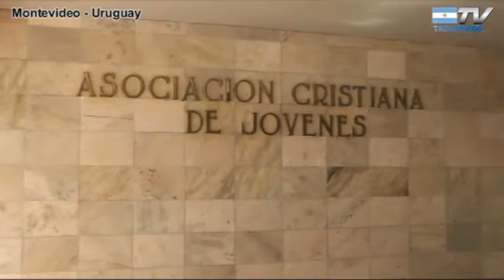Taekwon-do Kids: IKC Course 11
Realizado los días 6 y 7 de Setiembre de 2014 en Montevideo, Uruguay